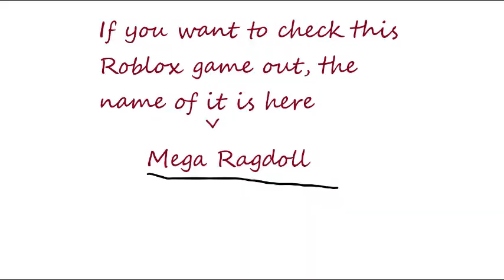Roblox Game | Mega Ragdoll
Install Roblox! It's completely free!